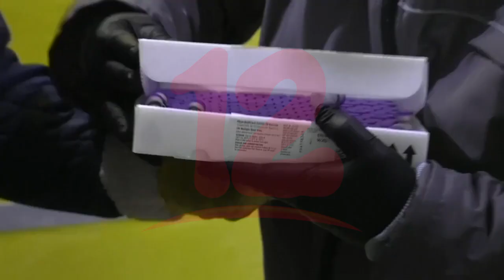Pfizer pide a EEUU aprobar vacuna para niños de 5 a 11 años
Internacionales Pfizer pide a FDA uso de emergencia de su vacuna para niños de 5 a 11 años.